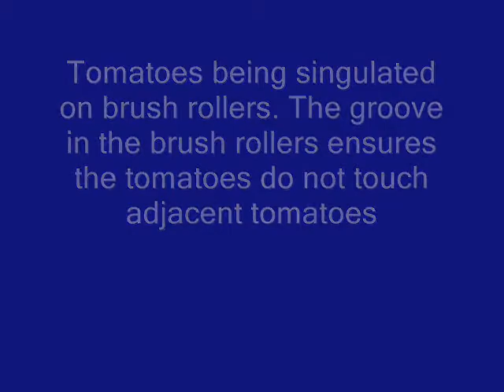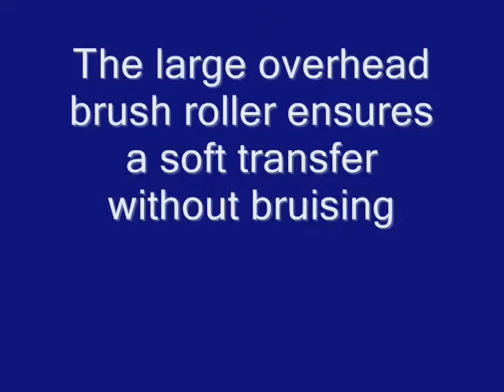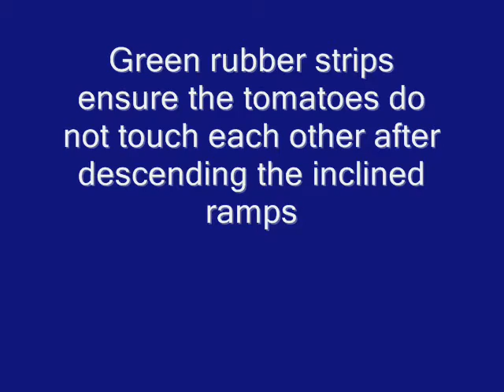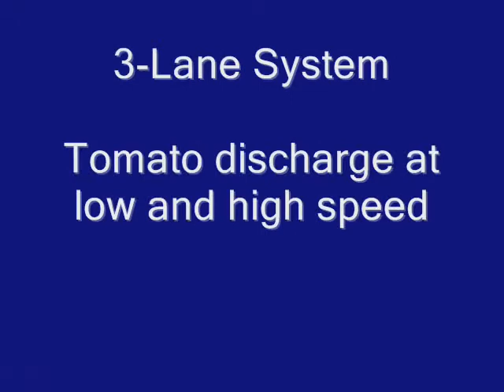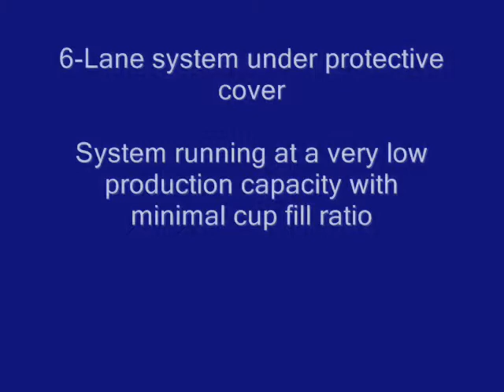tomato sorter sizer details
video shows the mechanical details of an optical tomato sorter-sizer